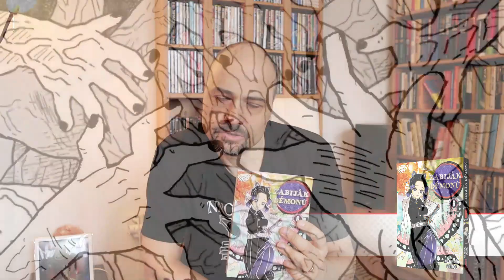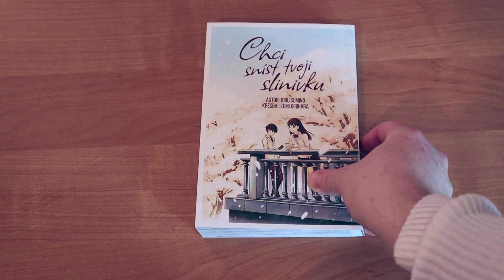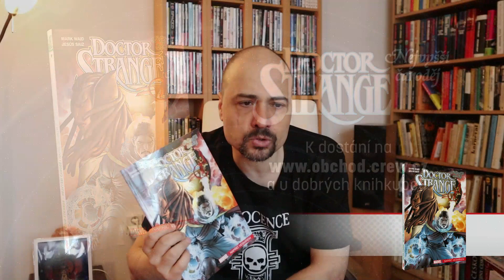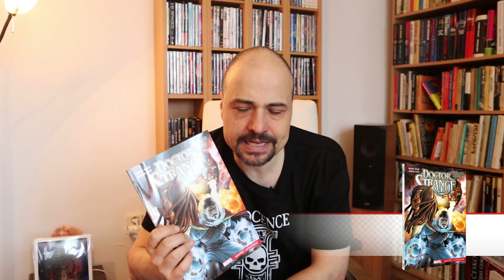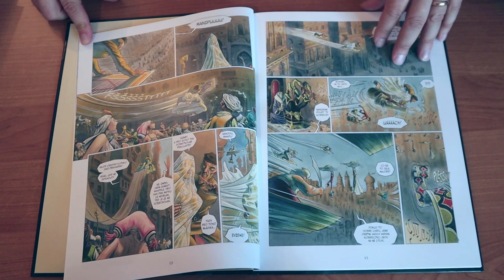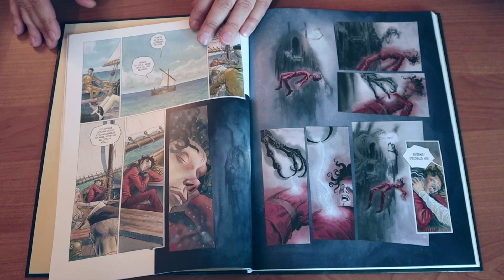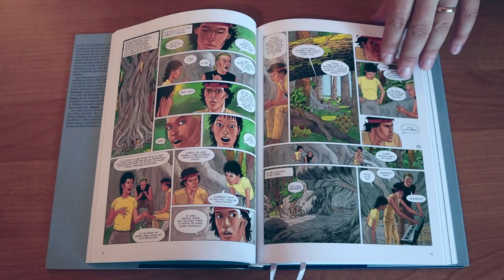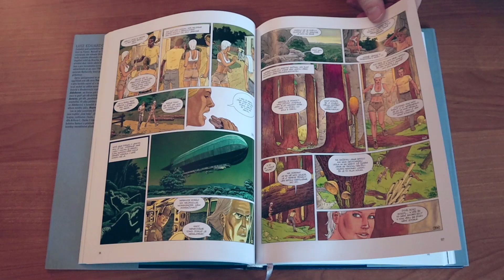CREWní rekapitulačka za DUBEN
Nové komiksy za duben. A Jirka k tomu.

SOUTĚŽ UKONČENA.
Napište nám do komentáře, z jakého fenoménu pochází Jirkovo tričko.
Hrajeme o jeden z novinkových komiksů, takže nezapomeňte přidat i poznámku o jaký komiks máte zájem.
Vítěze vyberem je Max Stojar. Gratulujeme!